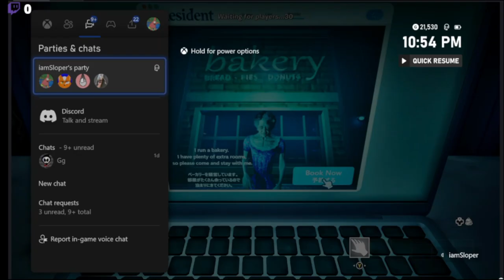GRANDMA (scary game)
ShortsForYou:e.